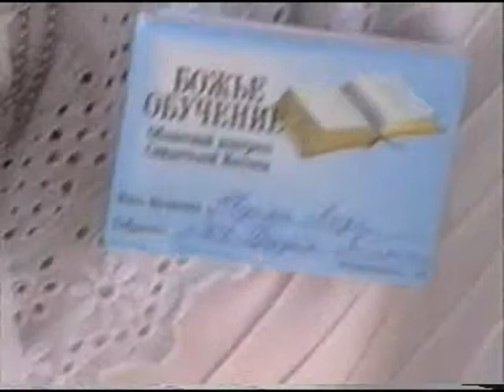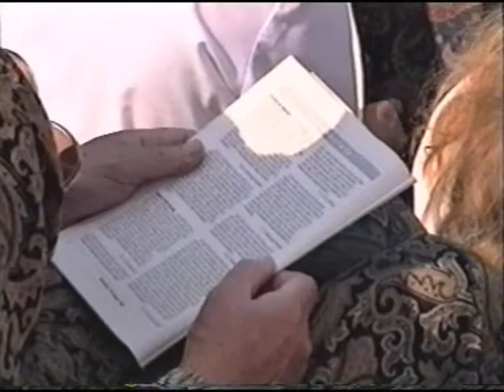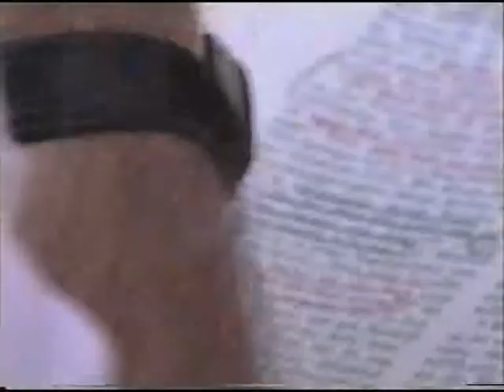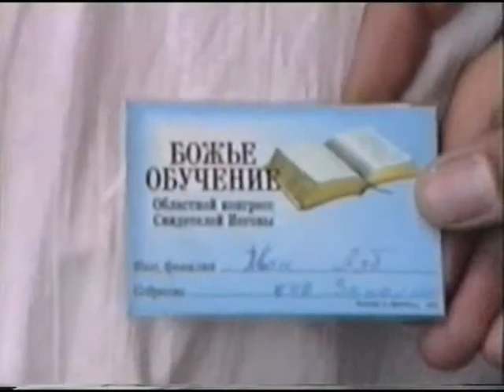Int-Kongress Kiew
Internationaler Kongress der Zeugen Jehovas in Kiew 1993
2. Teil